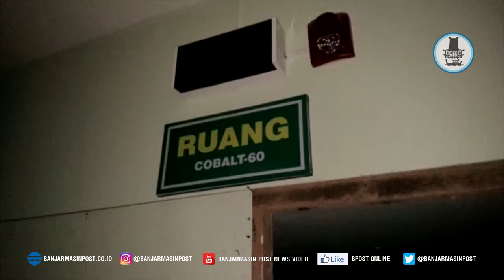Radiologi RSUD Ulin Banjarmasin